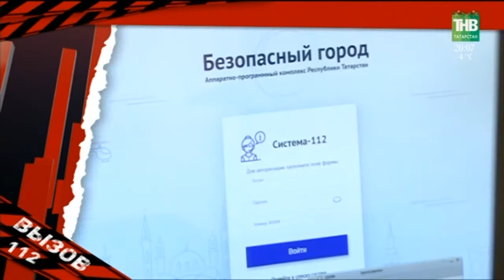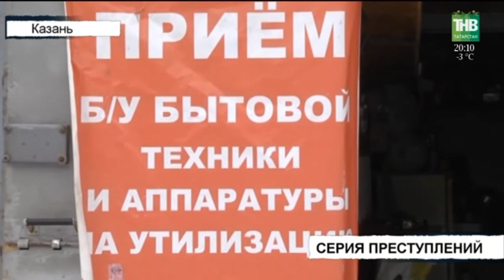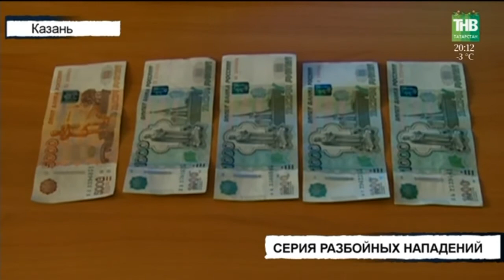Вызов 112 - 08/01/18 ТНВ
Координаты:
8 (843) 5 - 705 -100

Таяну ноктасы. В эфире: пн, вт, ср, чт - 19:00

Вечерняя игра. В эфире: пн, вт, ср, чт - 22:10

7 дней. В эфире: вс - 19:30, 21:30